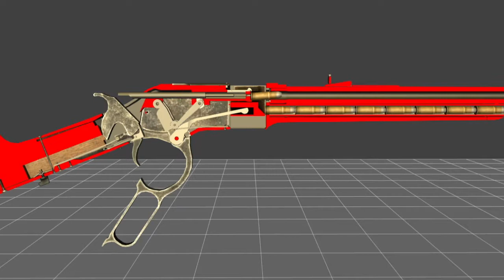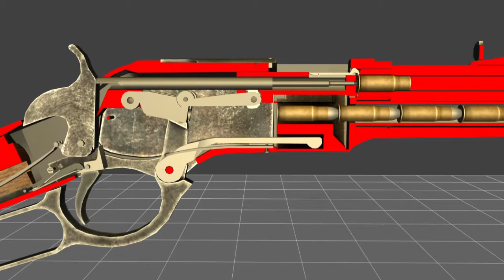Lever Action Rifle Operation